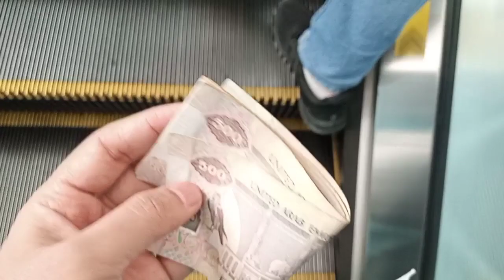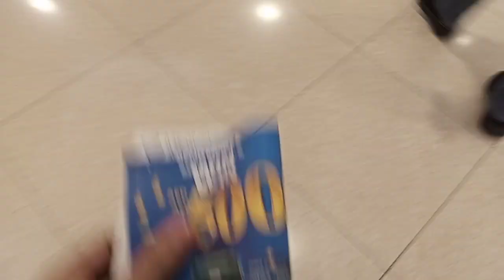jumma tul wida in dubai.جمعۃ الوداع دبئی میں